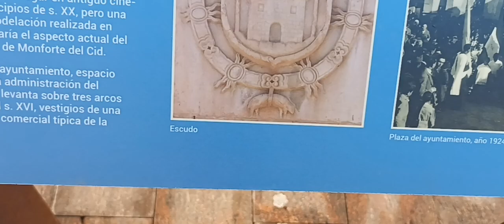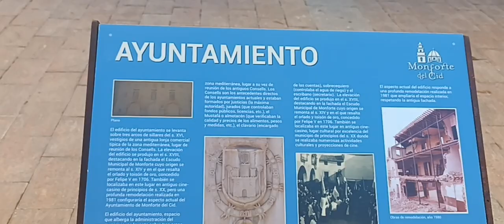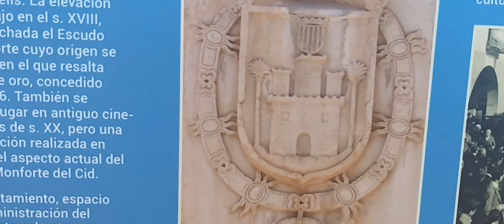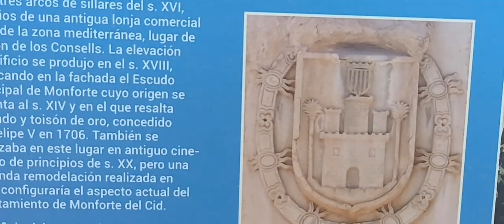MONFORTE DEL CID ~ 1/2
Saludos EDUEN
Saludos ÍBEROS

De biaje hacia Barcelona,  me detuve en este lugar emblemático,  de la provincia de ALICANTE.
Les ofrezco los hallazgos.
ZORIONAK